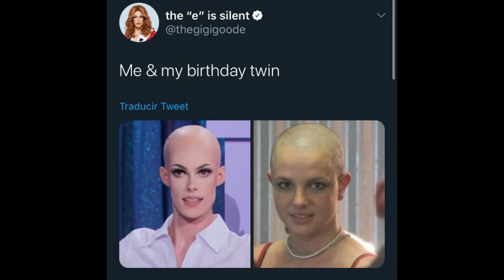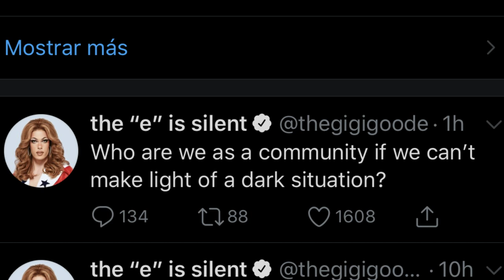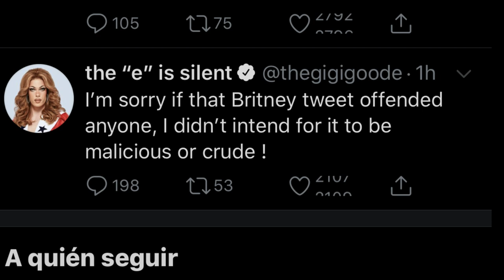GIGI GOODE EN CONTROVERSIA | SHEA COULEE Y THE VIXEN CANCELAN A JAKEYONCETV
HOLA CHICOS EN ESTE VIDEO COMPARTIMOS LO ULTIMO ACONTECIDO CON GIGI GOODE Y SU DRAMA EN TWITTER POR LA FOTO COMPARANDOSE CON BRITNEY SPEARS,SHEA COULEE Y THE VIXEN HACEN CAMPANA DE CANCELACION CONTRA EL YOUTUBER JAKEYONCETV POR QUERER DANAR SUS CARRERAS, SASHA VELOUR ESTRENA NUEVO SHOW EN QUIBI, RUPAUL PODRIA ESTAR SIN PODER PARA CORONAR A LAS REINAS DE SU PROPIO SHOW DRAG RACE, Y MUCHO MAS!!! LOS AMO!